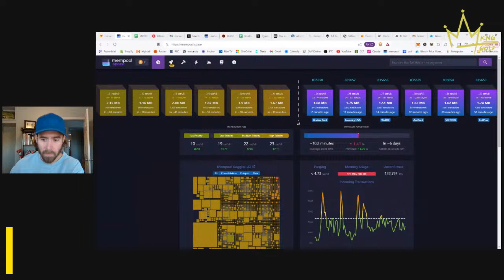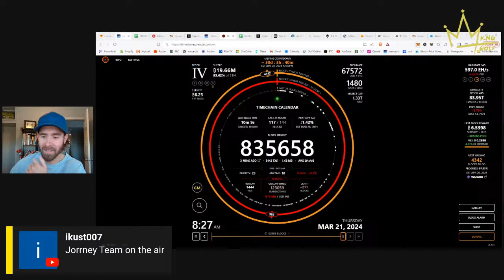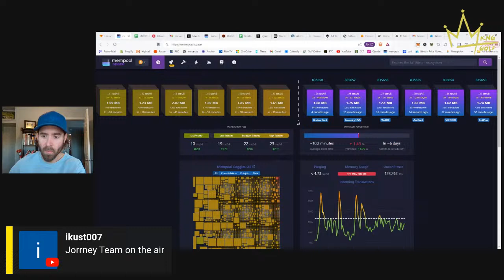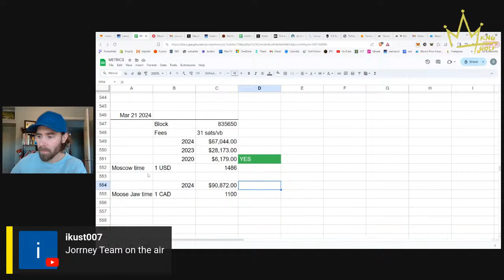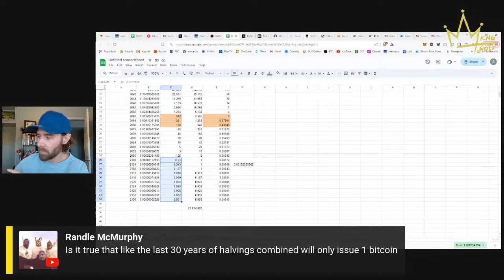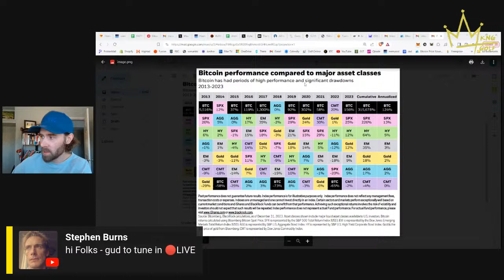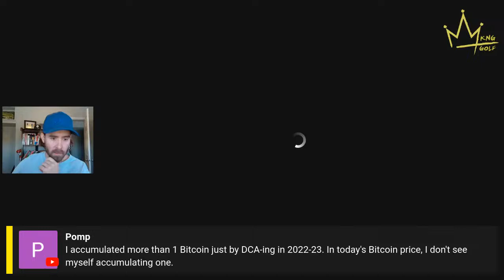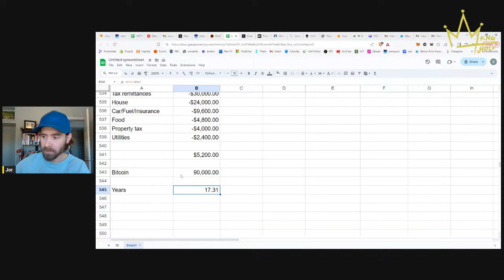bitcoin q&a - epi.12 - becoming a whole coiner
Today's episode was the TWELVTH edition of bitcoin q&a!

The topics covered on today's q&a included:
- bitcoin price plunges 8% yesterday making it the biggest one day drop since the FTX collapse
- vanguard not allowing their clients to buy bitcoin, but owning 14% of MSTR shares (worth approx 31,000 bitcoin)
- bitcoin supply is down 40% on exchanges and getting lower by the day
- how impossible it is to buy your way to 1 whole bitcoin at this price
- how to set yourself up and EARN bitcoin and get to 1 whole bitcoin that route instead

We also talked about what you can do, today, to start setting up your own business and earning sats instead of dollars. This will be a transition - nothing happens overnight - and we have to think long-term.

If this conversation resonated and sparked some interest for you, consider joining the LIFT tier where we focus on this kind of stuff. Finding ways to earn sats and creating businesses that earn sats!